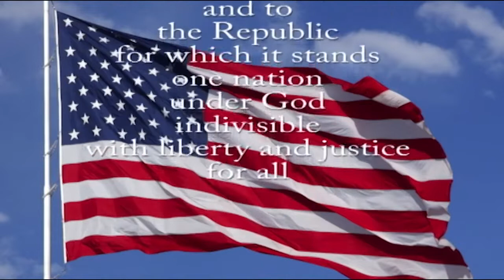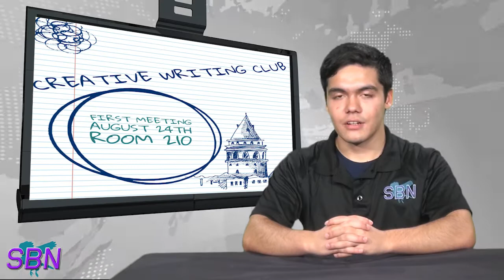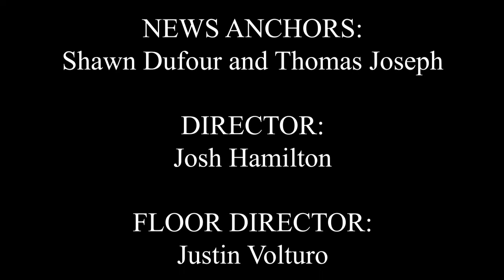SBN News (8-29-22)